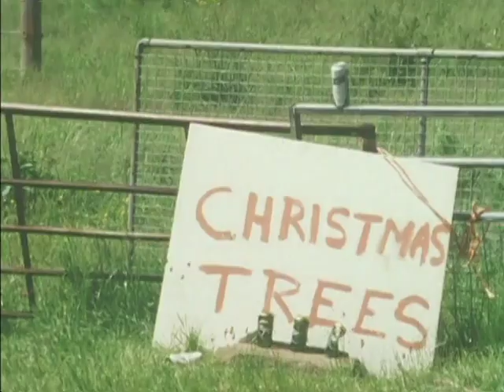A Walk on a Farm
Eric Holmes' 3rd term documentary short. Shot on 16mm in 2005.

Originally conceived as a film about Brian Fielding cutting down trees, it ended up being just "A Walk on a Farm".

Director/Writer: Eric Holmes
Director of Photography: Han-Wei Huang
Camera Operator: Leon Yan
Producer/Editor: Tim Dunn
Sound Recordist: Emelia Carrere